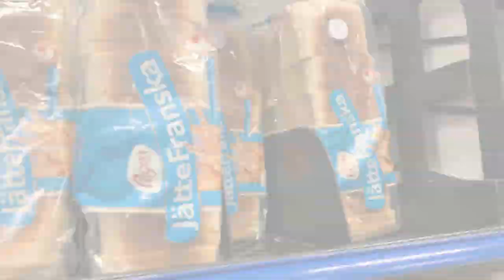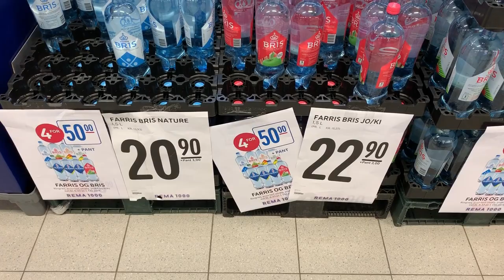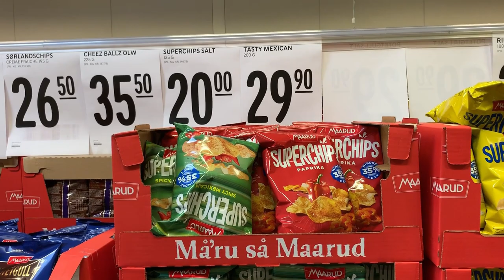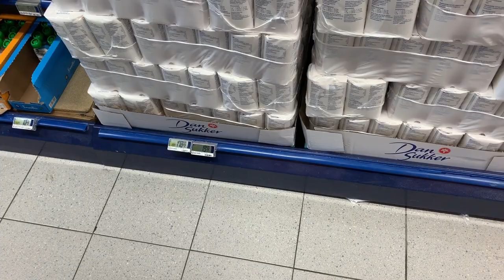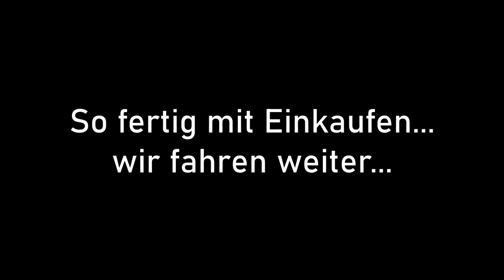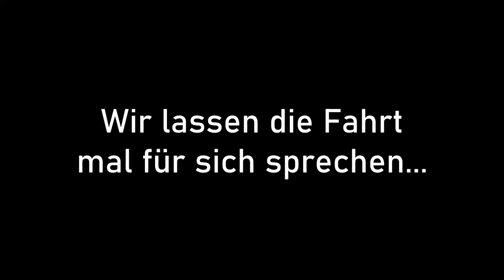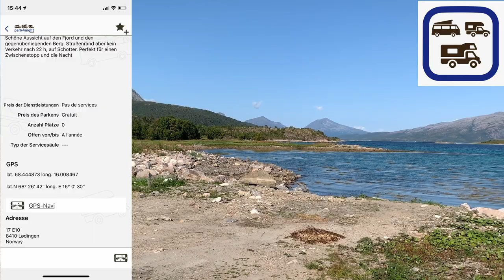Norwegen - 09 - Lebensmittel Einkaufen (Was kostes es?), Strände und Mehr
Wir gehen Einkaufen in einem Supermarkt auf den Lofoten und nehmen euch da einfach mal mit. Dann besuchen wir Strände und ärgern uns da ab und zu der Ton einfach weg ist.

GPS-Koordinaten für E10,  E 10, 8410 Lødingen, Norwegen [ Lofoten ]